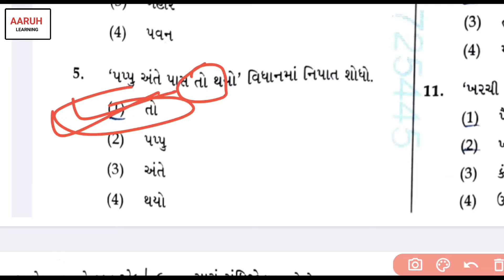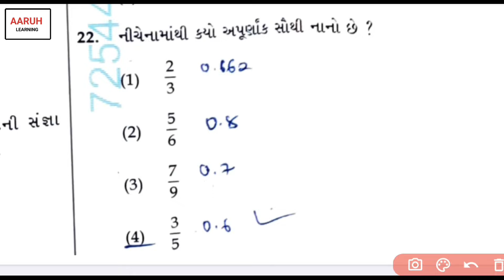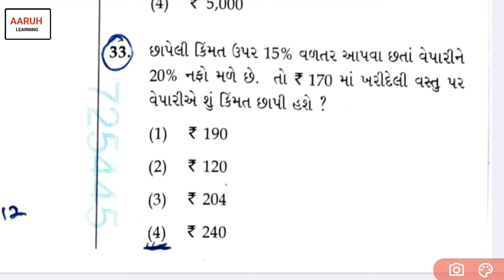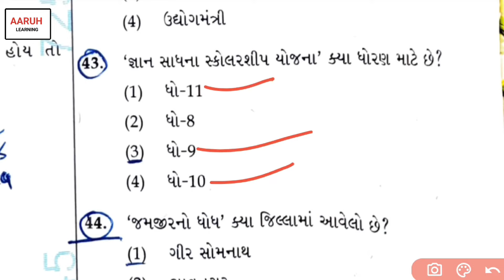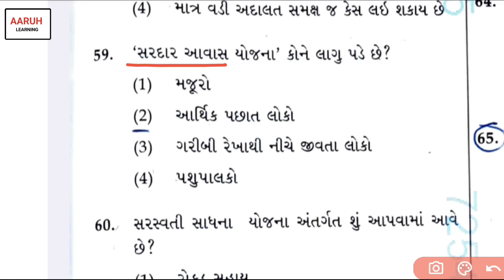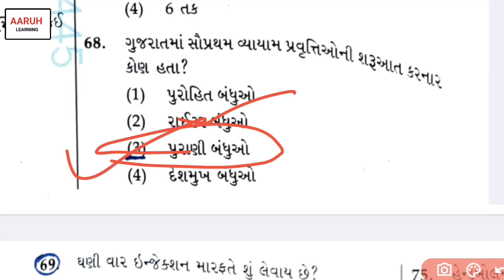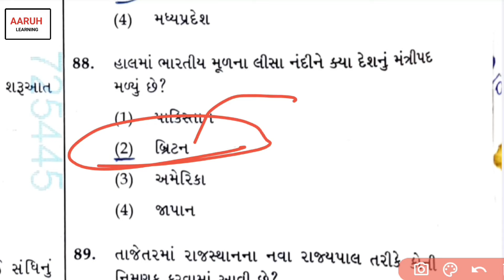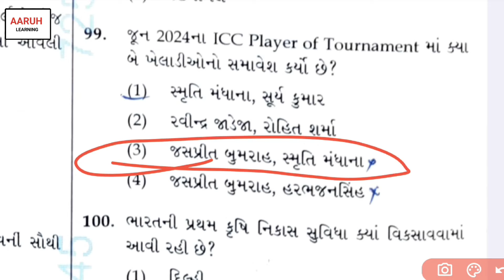હાઇકોર્ટ કોર્ટ એટેન્ડન્ટ 2024નું પેપર સોલ્યુશન | High Court Attendant 2024 Paper Solution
હાઇકોર્ટ કોર્ટ એટેન્ડન્ટ 2024 નું પેપર સોલ્યુશન | High Court Attendant 2024 Paper Solution